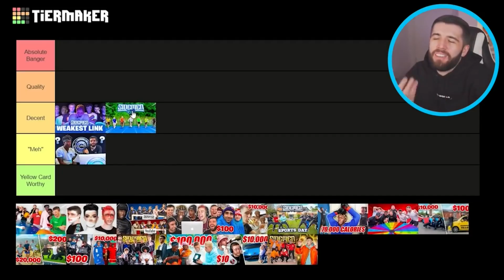Zerkaa's Funny Story About This Sidemen Sunday